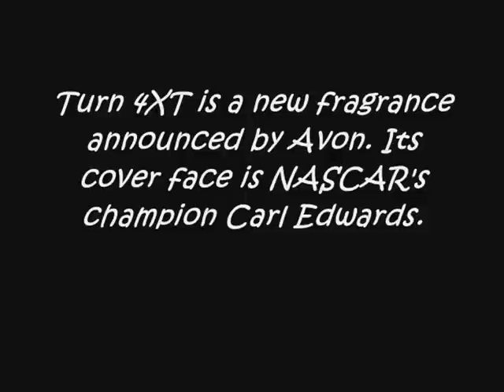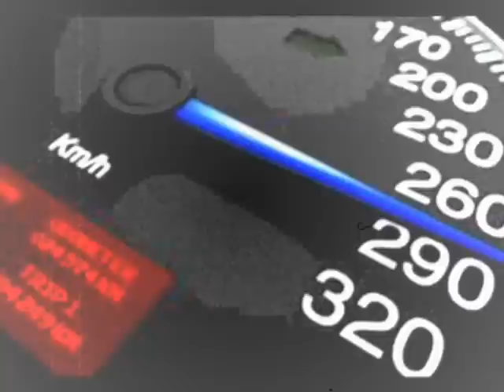AVON Turn 4XT ft. Carl Edwards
TURN4XT - the dynamic men's fragrance with Carl Edwards, Championship NASCAR driver. On and off the track, Edwards wows fans with his charisma, confidence and distinctive style.

Share the exhilaration of the final turn. The invigorating drive of spicy pepperwood accelerates into a smooth, sexy finish infused with a jolt of java vetiver and masculine mahogany. 2.5 fl. oz.

The Roush Fenway Racing trademarks and Carl Edwards' name and/or likeness used by authority of Roush Fenway Racing, LLC.
Close